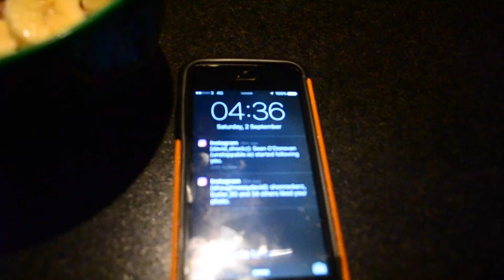Lets Go Big D episode 5: SHOW TIME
part 5 of peak week series, show day